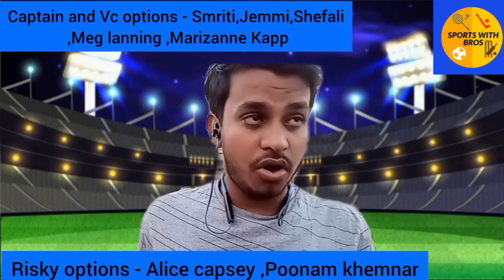🔴WPL: Smriti की Class Vs Shafali की Power कौन पड़ेगा भारी ? | RCB VS DC | PREVIEW | Fantasy Picks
RCBW vs DCW WPL 2023 2nd Match Prediction | RCB W vs DC W Dream 11 | Brabourne Stadium Pitch Report

Royal Challengers Bangalore W Vs Delhi Capital W | Match Preview, Fantasy Picks, Prediction WPL

 RCBW vs DCW WPL 2023 2nd Match Prediction
2. RCB W vs DC W
3. Brabourne Stadium Pitch Report
4. RCBW vs DCW 2nd Match  11 Prediction
4. Royal Challengers Bangalore Women vs Delhi Capitals Women Match Prediction
6. RCBW vs DCW 2nd Match Pitch Report
7. RCBW vs DCW Today Pitch Report
8. 2nd Match RCBW vs DCW Pitch Report
9. 2nd Match Royal Challengers Bangalore Women vs Delhi Capitals Women Pitch Report
10. Pitch Report RCBW vs DCW 2nd Match
11. Brabourne Stadium Mumbai Pitch Report
12. Pitch Report Brabourne Stadium Mumbai
13. Pitch Report Brabourne Stadium
14. Tomorrow Match Pitch Report
15. Today Match Pitch Report
16. RCBW vs DCW Pitch Report
17. Royal Challengers Bangalore Women vs Delhi Capitals Women Pitch Report
18. Brabourne Stadium CCI Pitch Report
19. Royal Challengers Bangalore Women vs Delhi Capitals Women 2nd Match Playing 11
20. RCBW vs DCW 2nd Match Prediction
21. Royal Challengers Bangalore Women vs Delhi Capitals Women
22. RCBW vs DCW main se kon jitega
23. Aaj ka Match Kaun Jitega
24. Aaj ka WPL Match
25. Royal Challengers Bangalore Women vs Delhi Capitals Women Match Prediction
26. RCBW vs DCW Kaun Jitega
27. DCW vs RCBW Kaun Jitega
28. RCBW vs DCW Aaj ka Match
29. DCW vs RCBW Aaj ka Match
30. Today WPL Match Prediction
31. Bangalore vs Delhi mein kaun Jitega
32. Delhi vs Bangalore main kaun Jitega
33. RCBW vs DCW me Kon Jitega
34. Royal Challengers Bangalore Women vs Delhi Capitals
35. Delhi Capitals vs Royal Challengers Bangalore Women
36. Today WPL Match Prediction
37. 5th March ka WPL Match
38. Women Premier League 5th March
39. WPL 2023 5th Match
40. RCBW vs MIW Highlights
41. MIW vs RCBW Highlights
42. WPL 2nd Match Highlights
43. Royal Challengers Bangalore Women vs Delhi Capitals Women Highlights
44. Delhi Capitals Women vs Royal Challengers Bangalore Women Highlights
45. RCBW vs DCW 2nd Match Preview
46. DCW vs RCBW 2nd Match Preview
47. Royal Challengers Bangalore Women vs Delhi Capitals Women Match Preview
48. Delhi Capitals Women vs Royal Challengers Bangalore Match Preview
49. RCBW vs DCW 2nd Match Playing 11
50. DCW vs RCBW 2nd Match Playing 11
51. Royal Challengers Bangalore Women vs Delhi Capitals Women Playing 11
52. Delhi Capitals Women vs Royal Challengers Bangalore Women Playing 11